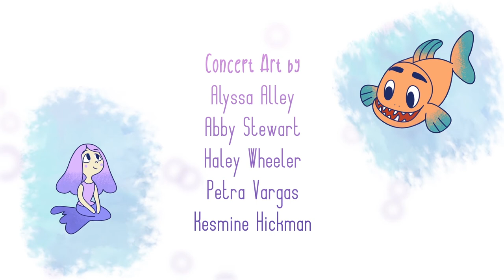Bubble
Bubble was one of the first animated short films produced at Huntington University Arizona.  It tells the story of a mermaid and a large fish that quickly develop a special relationship.  Directed by student Briana Valenzuela the film went on to win a BEA award, an EMMY Student Production Award and to be selected to be screened in multiple film festivals.